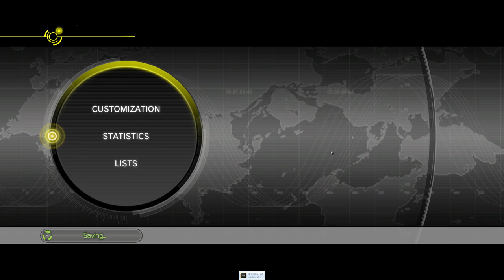Lost Planet 2 + Part 16 + Episode 4 Chapter 2 + coop with BEEN2HELL1160, lukaiw